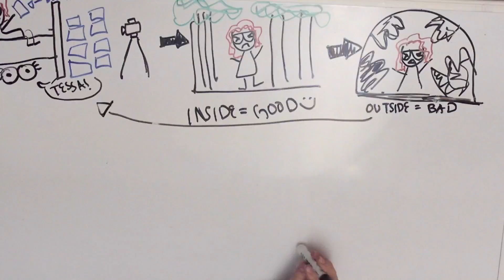Episode 11: After the Battle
We return as conquering heroes, but not everyone's feeling jubilant...

That would be me (Tessa). I'm not feeling so jubilant.

Episodes will be posted on Tuesdays and Fridays.

Tessa Alderson: Natalie Issa
Annabeth Alderson: Rachel Foster
June Beasley: Brandi Endicott
Elliot Cranford: Javin Miller
Zoe McCrane: Kirsten Rast
Jeremy Nelson: Bryce Shaffer
Ellie Green: Maddie Pederson
Tristan Sylvester: James Wirig
Dr. Stein: Brad Cottle
Professor Thornfield: Alyssa Herrin

Directed by: Natalie Issa & Porter Justus
Writer/Creator: Natalie Issa
Producer: Porter Justus
Executive Producer: Sydney Fromm
Script Supervisor/Editor: Nikki Baker
Cinematographer: Reed Holland
Sound Engineer: Erica Elias
Video Editor: Reed Holland

With thanks to all of our Kickstarter backers, for funding this project.

A special thanks to Gatekeeper Production/Porter Justus for making this happen. Thanks to all of our family and friends for supporting and believing in the project.

Untangling Tessa is dedicated to everyone, everywhere, who' s struggling with whatever problem. You are not alone.